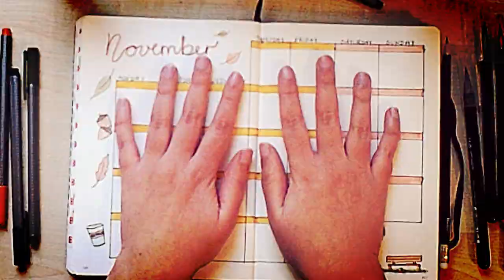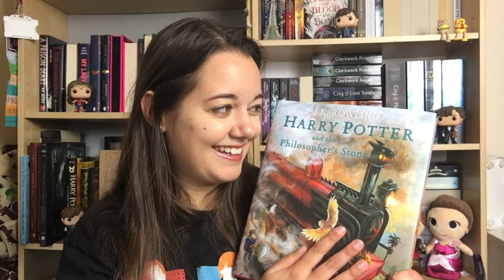I put my name in the Goblet of Fire! || Triwizardathon TBR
Sorry about this mess of a video! I should have done my research before filming :P

ETSY SHOP (for pet owners):